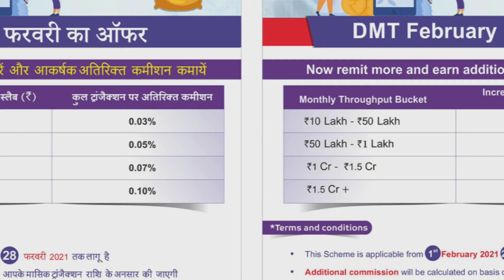Fino Payment Bank All Commission List February 2021